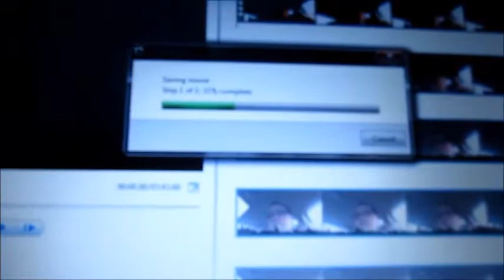4.28.13: Ok, so here's the story (Day 33)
I got a new bed frame, and then I tell you what happened last night. Remember this is the scaled down version of the story and yes it has been cleaned up in a attempt to make it "PG".

The song in the intro is called overthrown by Josh Woodward (Vocals by me)